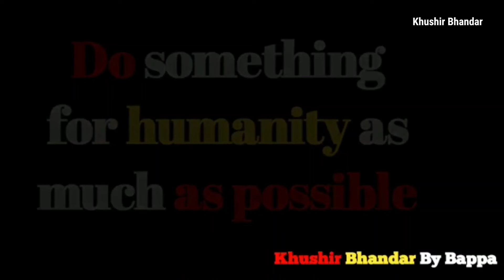পেটে ক্ষুধা আর বুকে ভয় নিয়েই চলছে এদের জীবন।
Do something for human as much as possible.

Khushir bhandar encourages everyone to do humanitarian work by standing for helpless people